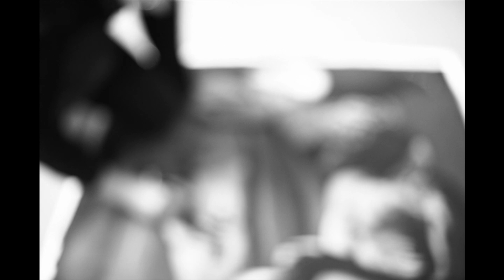LA TOUR PAR VINCENT CORPET - FILM DE LAETITIA LAGUZET / ELLA L.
film de photographies autour de la création de Job Raillé par sa Femme de Vincent Corpet.
Photographic movie on Job Raillé par sa Femme de Vincent Corpet